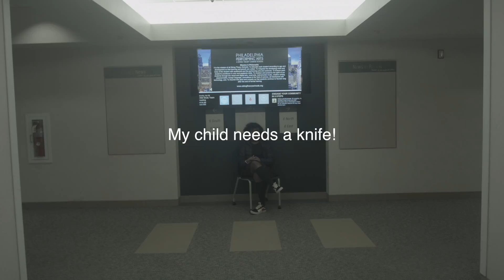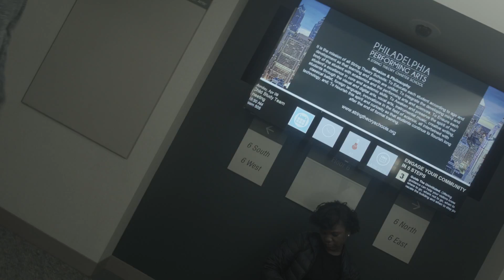Bloopers and stuff :v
Somethings i liked to edit in class. There are a few inside jokes such as me and another person being “close”.